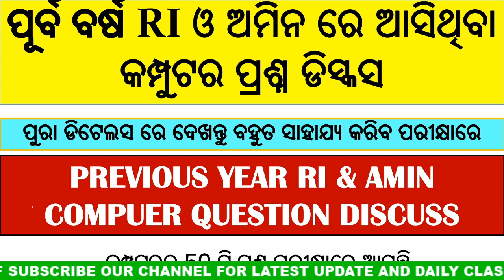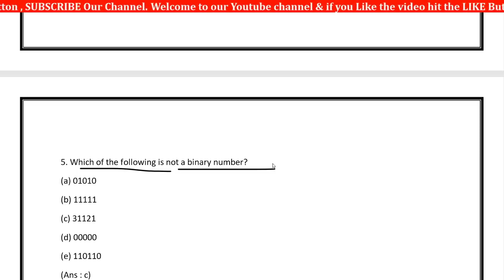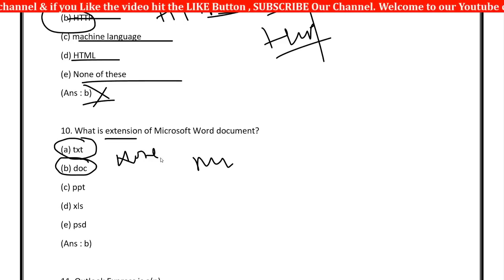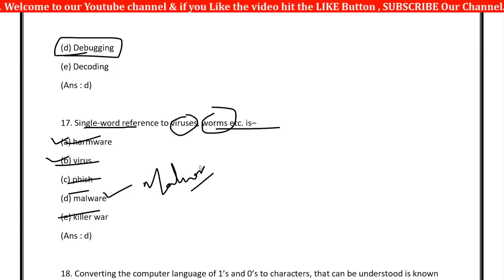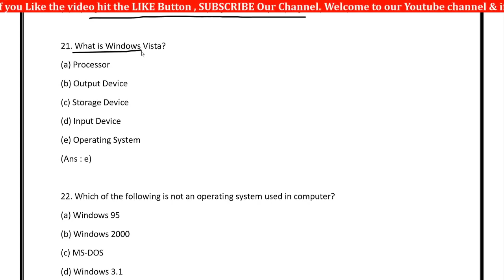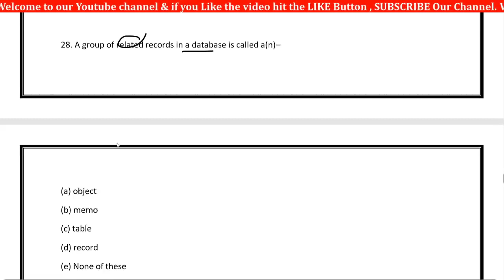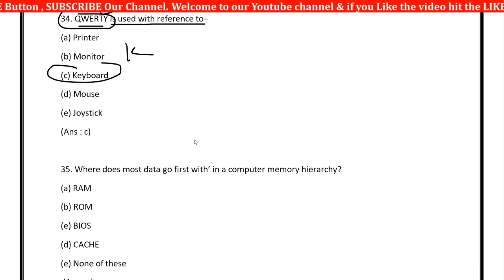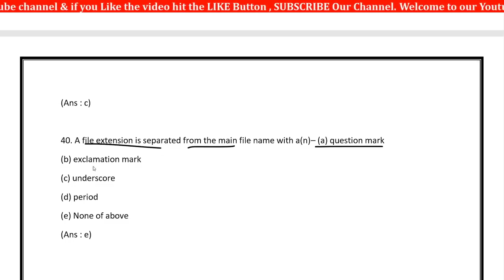ପୂର୍ବ ବର୍ଷ RI ଓ ଅମିନ ରେ ଆସିଥିବା କମ୍ପୁଟର ପ୍ରଶ୍ନ ଡିସ୍କସ || Odisha Ri & Amin Computer Questions discuss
join Our whats app group